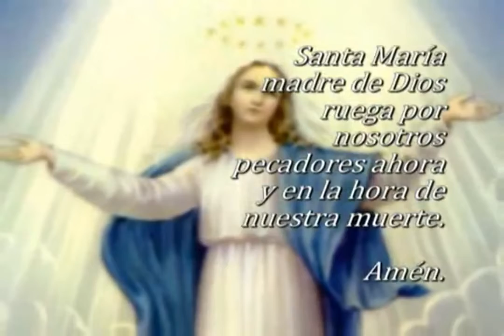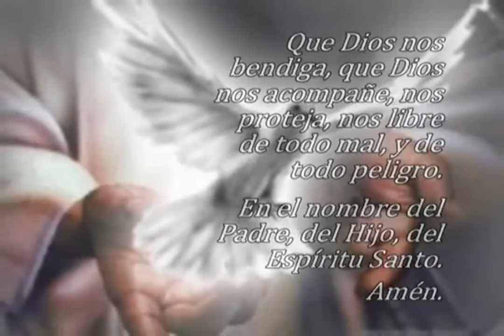Oración El Ángelus, miércoles 16 de noviembre 2022